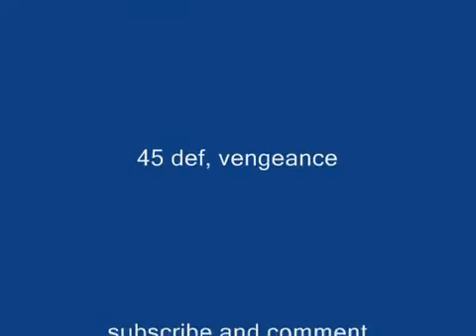Runescape Sir cyfer831 vid 2 (featuring Black sally and dragon claws)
this is my 2nd pvp vid expect more videos soon ;[)